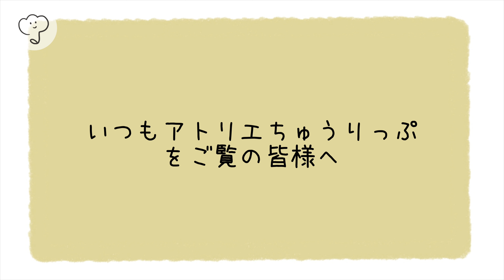史上最大のお仕事させていただきます✊🔥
［白くまキットpart.1］プスプス刺す前の準備が大事！フリステに必要な道具紹介〜毛糸の通し方まで

［白くまキットpart.2］プスプス刺してみよう！フリステの刺し方〜ループカット講座

［白くまキットpart.3］ぷっくりお耳の作り方🐻‍❄️立体感の出し方〜ループカット講座

［白くまキットpart.4］お顔を作るよ🐻‍❄️生地の張りを保つ方法〜ループカット講座

🪡アトリエちゅうりっぷ公式ライン、Twitter、Instagramにて無料図案配布中！

▼使用した材料＆道具
カーブバサミ
そり刃ハサミ
貼り仕事
アイリスオーヤマ ハンドクリーナー
クロバー　パンチニードル

▼tulip's shop

パンチニードル　ポケモン　Punchneedle pokemon 柴犬　日本犬　Japan dog cat 猫　アメショー　毛長猫　ポメラニアン　ロシアンブルー　タフティング　スムチー　シーズー　ジブリ　ジブリパーク　トトロ